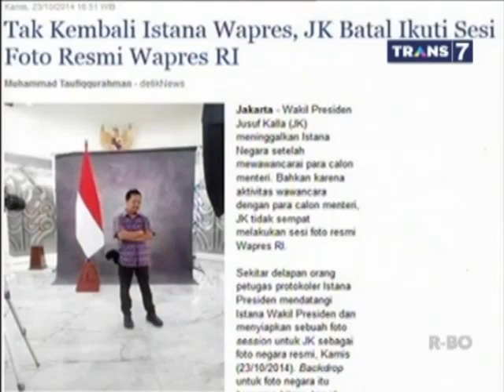Redaksi Foto Resmi Presiden Jokowi